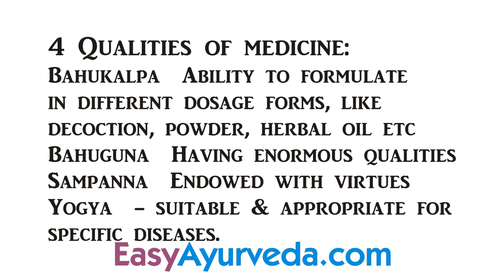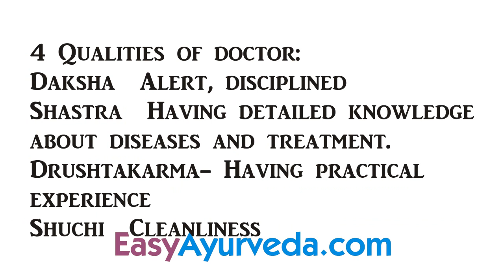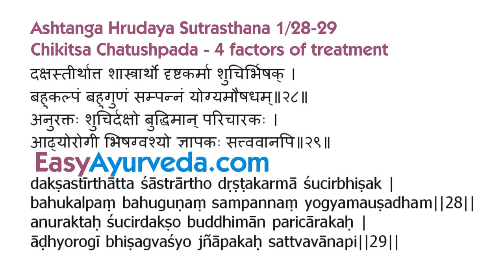Chikitsa Chatushpada 16 components of treatment Ashtanga Shloka repeats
Buy Ashtanga Hrudaya Sutrasthana EBook

Books
Living Easy With Ayurveda